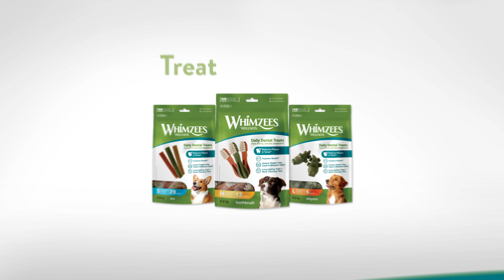ENG - WHIMZEES PDHM